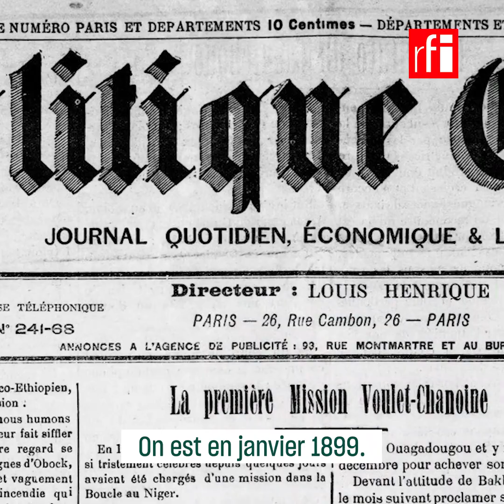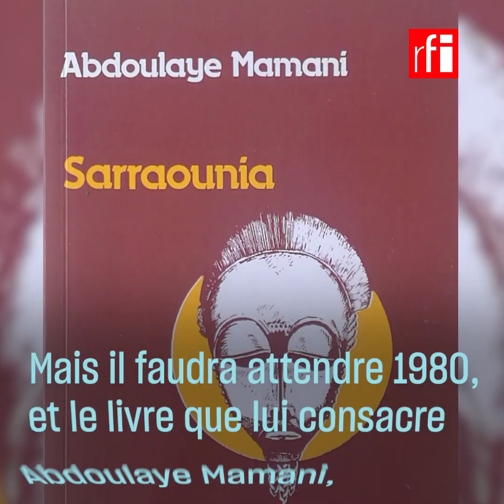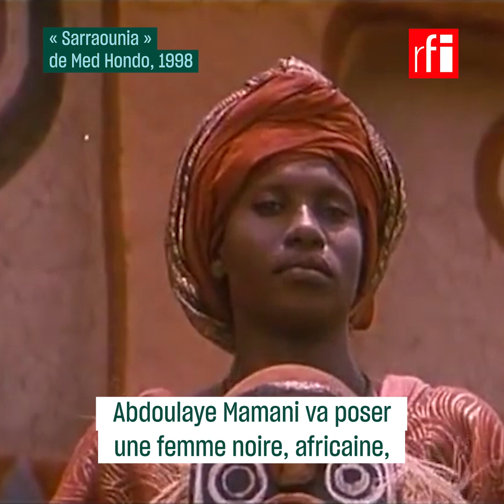Sarraounia, une reine guerrière en Afrique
Sarraounia Mangou, au XIXe siècle, défendit son peuple contre le colonisateur. Et c'est grâce à un livre - celui d'Abdoulaye Mamani -, suivi d'un célèbre film - celui de Med Hondo -, qu'elle devient, presque un siècle plus tard la figure émancipatrice de toutes les oppressions en Afrique de l'Ouest.